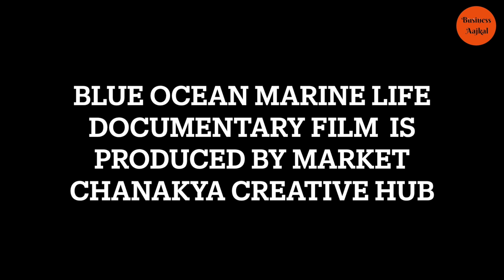DOCUMENTARY FILM "MARIEN LIFE "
This documentary film is produced by Market Chanakya Creative Hub
Documentary Film Distribution By: Business Aajkal
Digital Marketing : Team Market Chanakya (Swati Singh & Sumit Kumar Singh)
Music Patner : Ben Sound